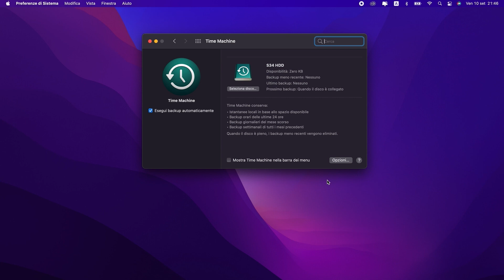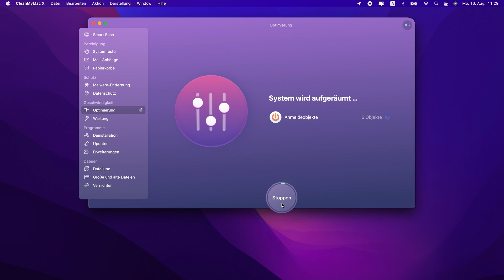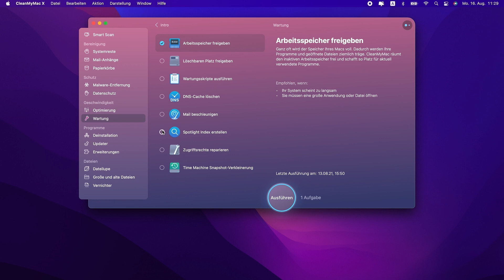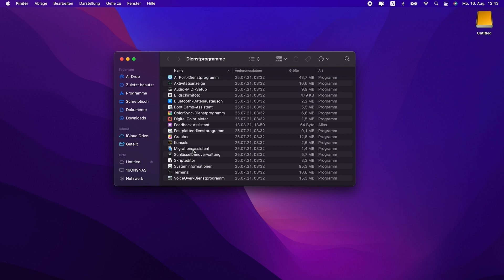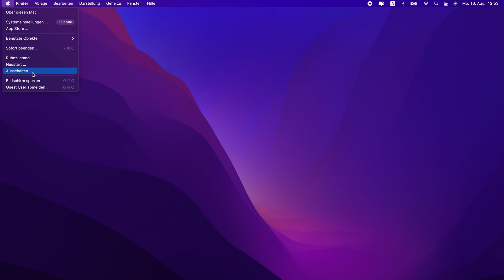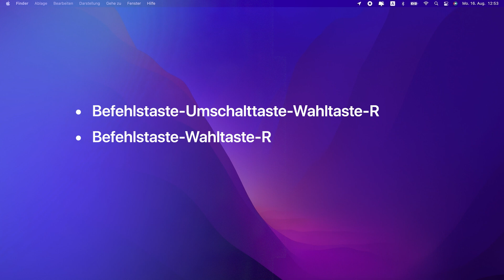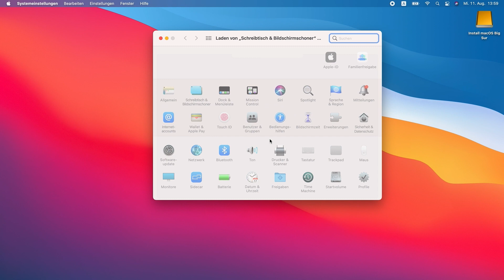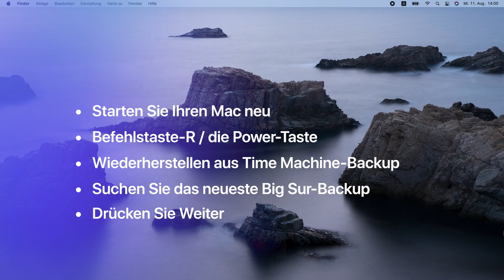So führen Sie das Downgrade von macOS Monterey durch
In diesem Video erfahren Sie, wie Sie ein Downgrade von macOS Monterey durchführen können. Holen Sie sich CleanMyMac X hier (eine kostenlose Testversion ist verfügbar)

Ändern Sie die Sicherheitseinstellungen (für Macs mit T2-Chip oder Apple Silicon)

Der Terminal-Befehl, den Sie benötigen:

sudo /Applications/Install\ macOS\ Big Sur.app/Contents/Resources/createinstallmedia --volume /Volumes/BigSurInstaller

Startvolume des Mac löschen
Big Sur neu installieren